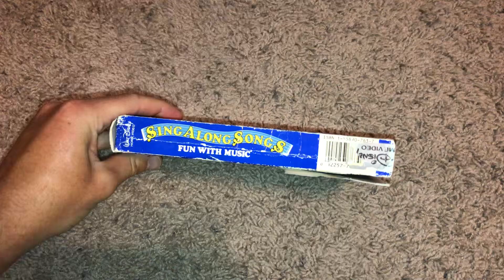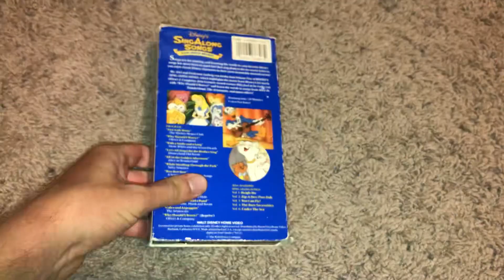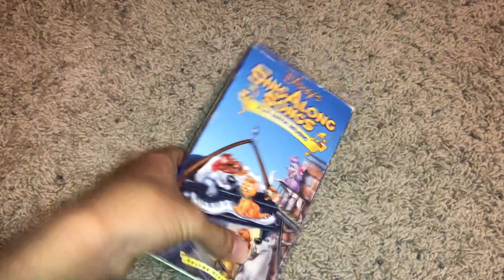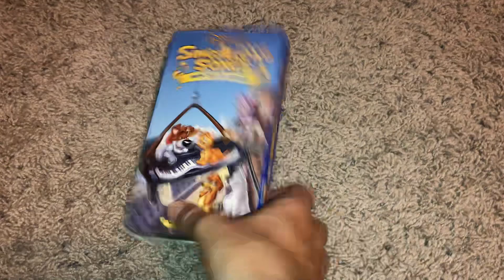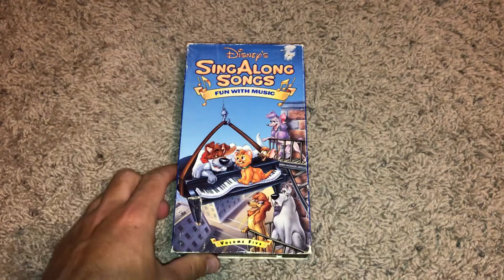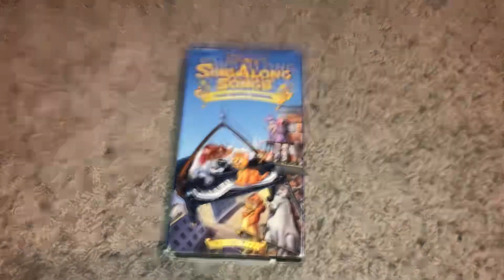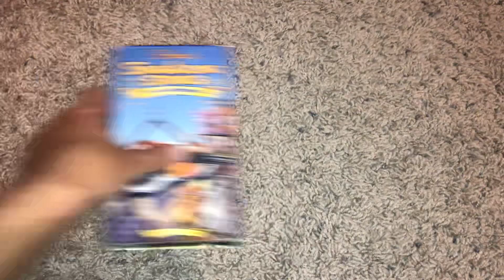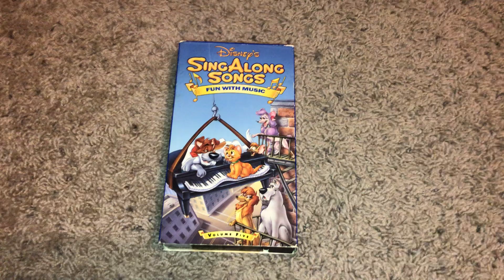Disney’s Sing Along Songs Fun With Music VHS Review (Redo)